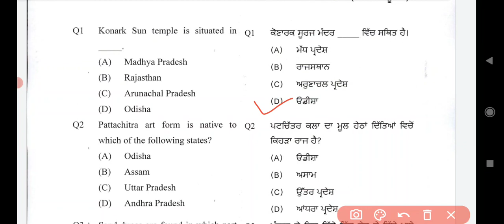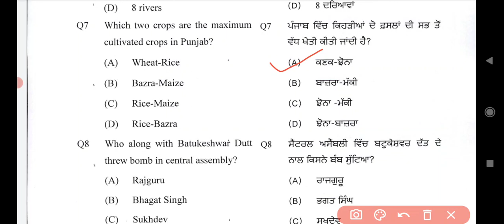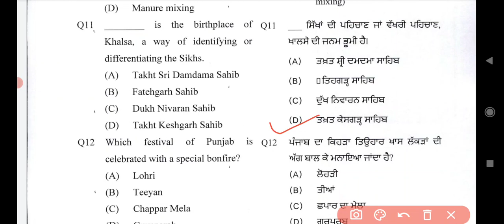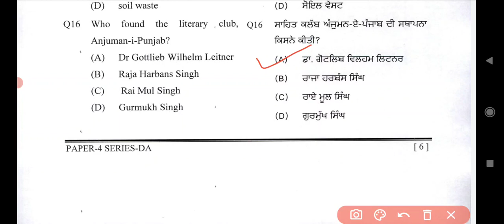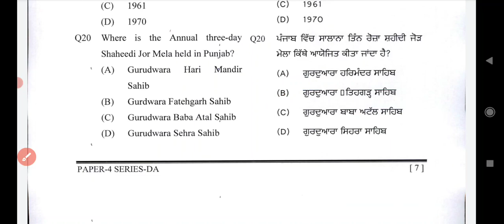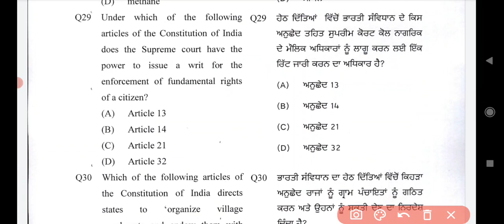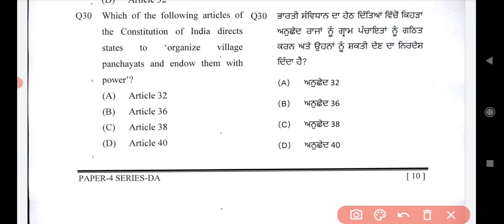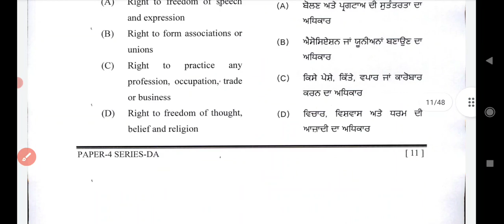punjab police constable previous year solved paper 25.09.2021 shift 1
punjab police constable previous year question paper
punjab police constable previous year solved paper
punjab police previous year question paper
punjab police solved question paper
punjab gk
punjab police gk
gk in Punjabi
punjab exam preparation
tet study preparation